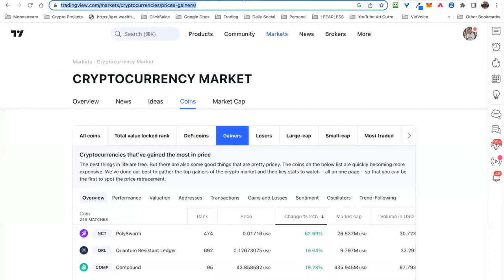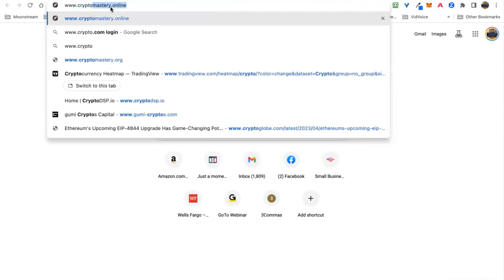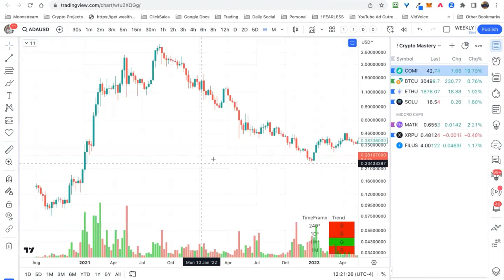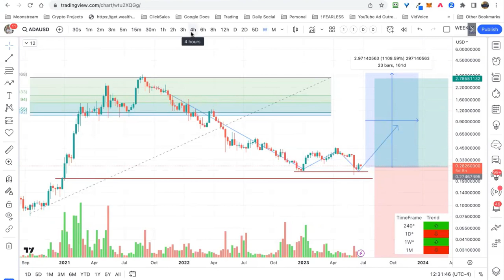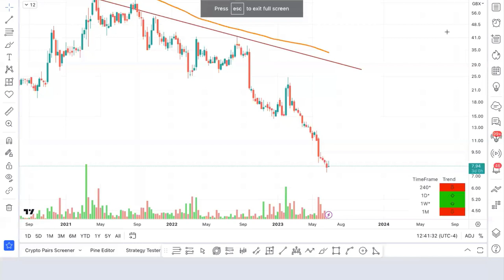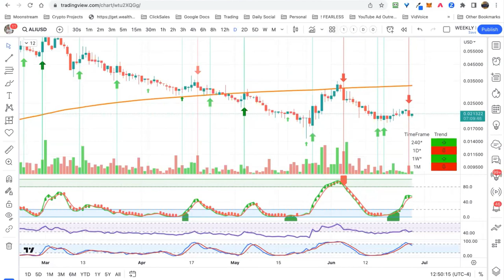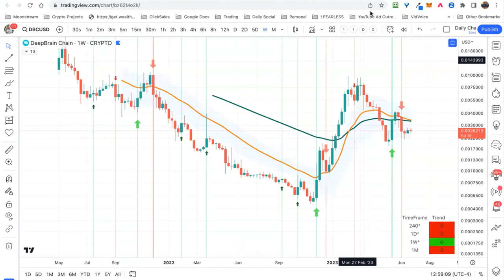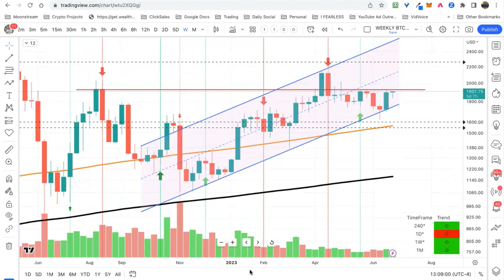Crypto Mastery - Weekly / Crypto Price Gainers This Week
Don't miss out on our FREE training and online presentation with LIVE Q&A at the end, in case you have any questions:

June 29th, 2023 - Thursday 8PM Eastern.